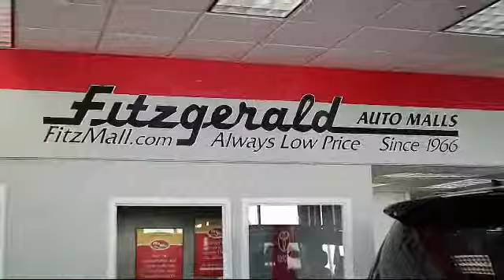2018 Toyota Highlander SUV Le V6 Awd (natl) Gaithersburg Germantown Clarksburg Rockville Urbana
2018 Toyota Highlander SUV Le V6 Awd (natl) Stock Number: ER84301 Vin:5TDBZRFH6JS884301.